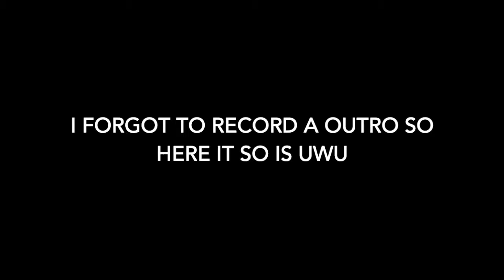Yellow-Throated and Channel-Billed Toucan enclosure building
heyoooo.
this is the second video of the Toucan project :P
the main mod i'm using is the ZAWA mod for the birds, i highly suggest you check it out!